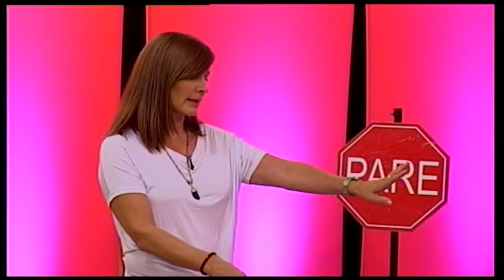CINCONTROL CAP 14